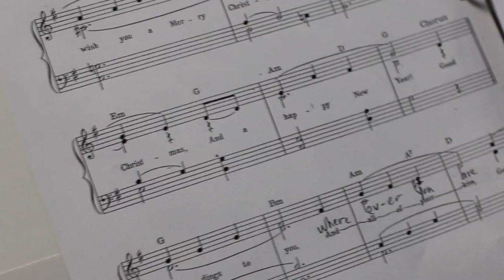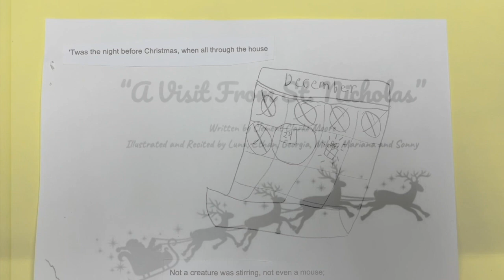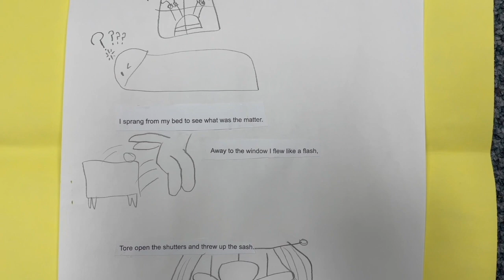Happy Holidays from CLS' Lower School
Wishing everyone a Happy Holidays!